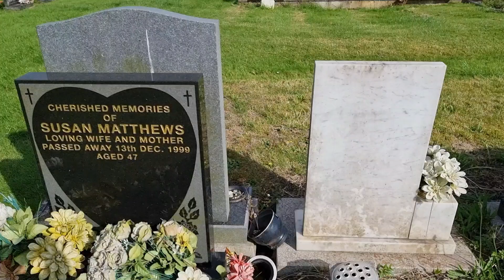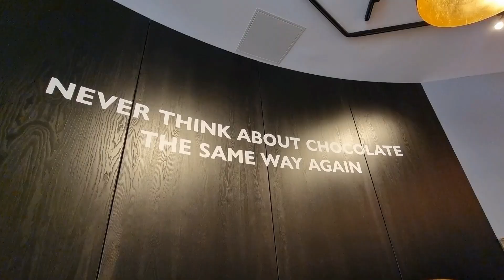17 07 24 Grave Snowman